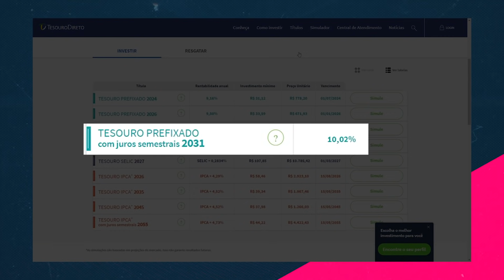Prefixado de 10% a.a. - Oportunidade ou Furada?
Depois de muito tempo, temos um juro de 2 dígitos novamente no TesouroDireto. Será que é uma oportunidade ou é melhor ficar de fora?

Marilia Fontes explica de forma clara como o aumento da selic impacta nos títulos públicos e diz se é uma boa ou não se expor aos juros longos.